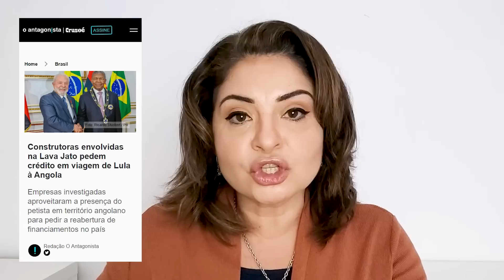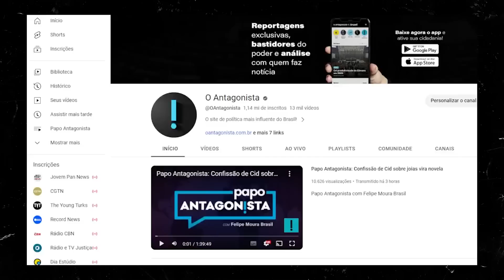A ida de Lula à África - Narrativas#6 com Madeleine Lacsko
O Narrativas é um quadro interativo em vídeo que aborda os principais temas da atualidade sobre o aspecto do fato, das narrativas da direita e da esquerda e da opinião da colunista Madeleine Lacsko.

A audiência pode interagir com o conteúdo votando na narrativa que quer ver primeiro no material, a da esquerda ou a da direita.

O programa vai ao ar de segunda a sexta:
às 10h (com o fato do dia e convocação pro voto da audiência) e
às 13h com o compilado das narrativas de acordo com a interação do público.
Participe das votações na aba "comunidades" no Youtube de O Antagonista